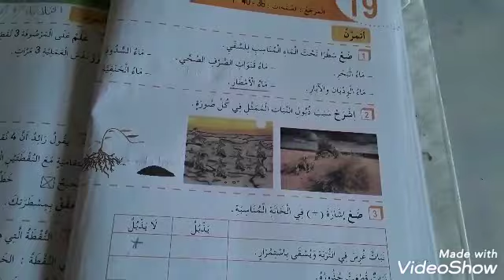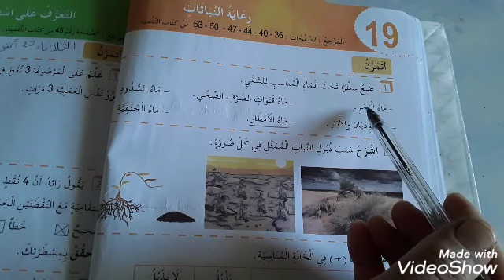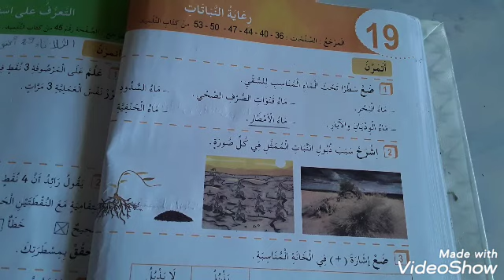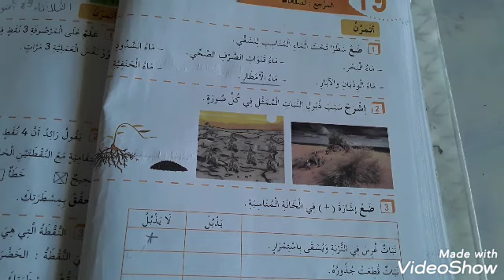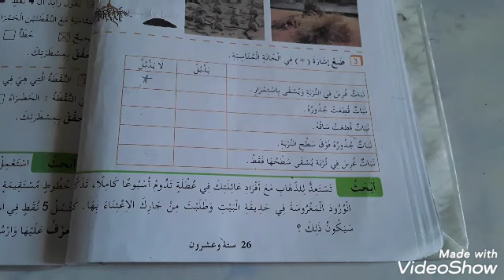تربية علمية # ثانية ابتدائي.الفصل الأول خلول تمارين دفتر الأنشطة